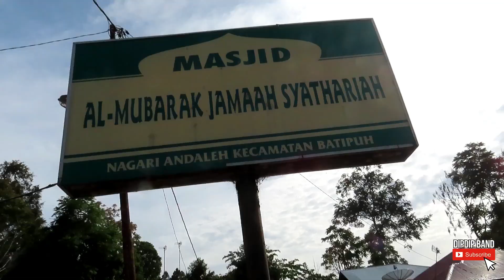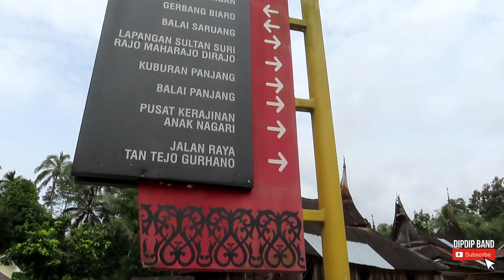Explore Desa Terindah Di Dunia | Nagari Tuo Pariangan Sumbar| DMBC & Touring Company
Hai Sobat @DipDipBand ..

Yeayyy! Setelah 2 lebaran berlalu akhirnya kami touring juga ! Watch out our MTB outing last week di Desa terindah di dunia "Nagari Tuo Pariangan" Tanah Datar, Sumatera Barat.
The Riders
*Time Stamp*
00:00 Intro
00:30 Opening
03:45 Nagari Andaleh
05:35 Nagari Bungo
07:04 Nagari Pariangan
09:38 Danau Singkarak
10:27 Closing
Special Thanks for SMB (Serambi Mountain Bike) yang sudah menjadi trackmaster di touring kali ini.

Dip Dip Band Project # 241